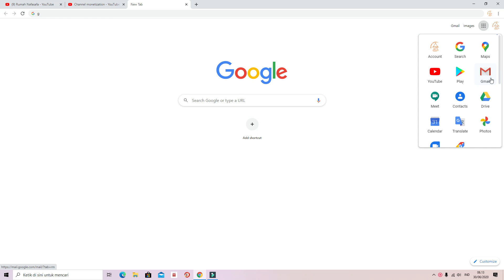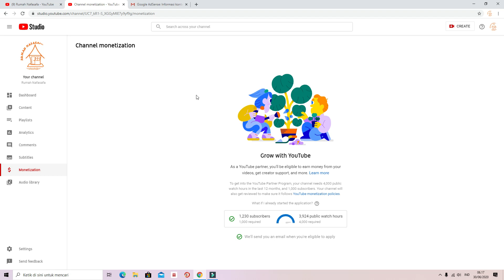Intermezo - Jam Tayang Turun Ketika Peninjauan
Video ini saya rekam setelah malam sebelumnya channel ini memenuhi syarat lebih dari 1000 subscriber dan 4000 Jam Tayang. Tapi channel saya mengalami penurunan jam tayang. Hal ini saya rasakan sampai akhirnya channel Rumah Nafasafa lolos peninjauan. Semoga menjadi pengalaman bagi teman-teman untuk bersabar ketika mengalami hal yang sama.